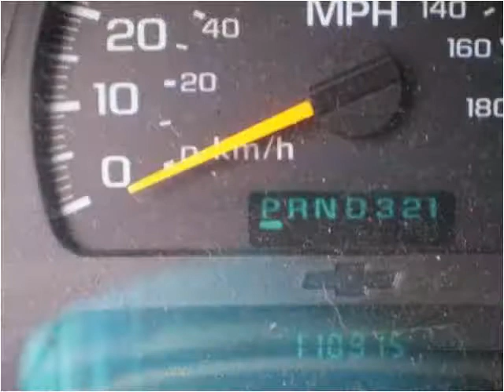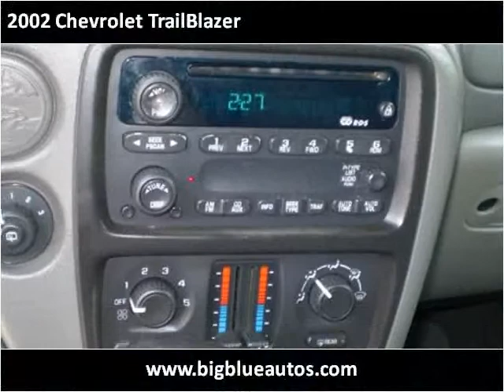2002 Chevrolet TrailBlazer Used Cars Lexington KY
This 2002 Chevrolet TrailBlazer is available from Big Blue Autos.